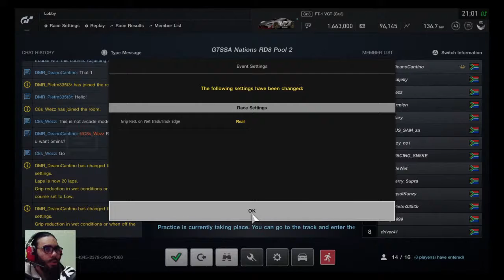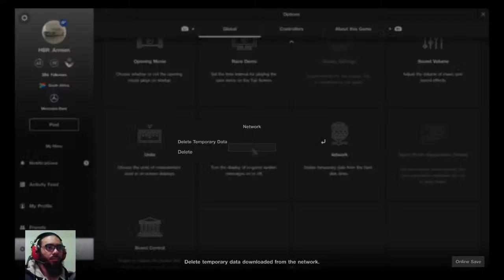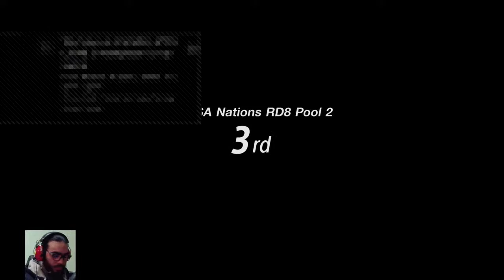Honey Badgers secure a podium in the GTSSA pool 2 round 8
Hi folks!

Welcome to Honey Badger Racing :D

My name is Armien and I have a passion for racing in all forms. I do my best to be as competitive as possible in sim racing games. Most of my content featured will be from GT Sport, but I'll add more as soon as I find the time. I participate in a local league with very competitive sim racers as well as the FIA Nations cup and Manufacturers Series.

I'll also occasionally add content related to my other interests and passions.

Please feel free to let me know how I can improve what I'm already doing, and also make suggestions as to what I can do differently to make this channel more entertaining.

Cheers